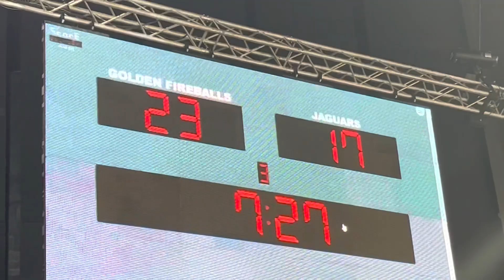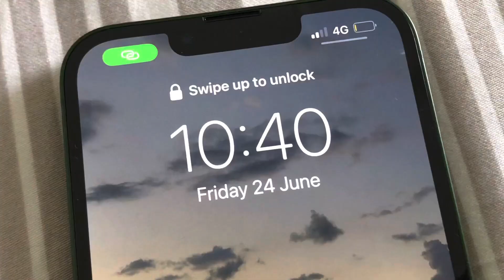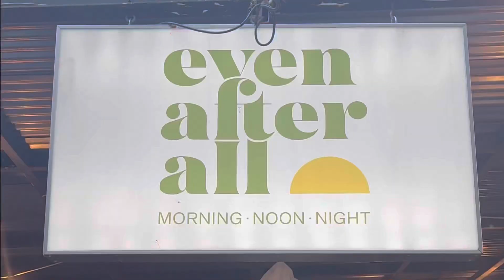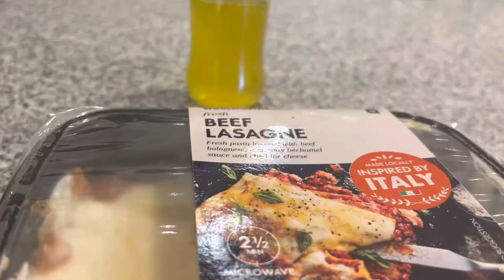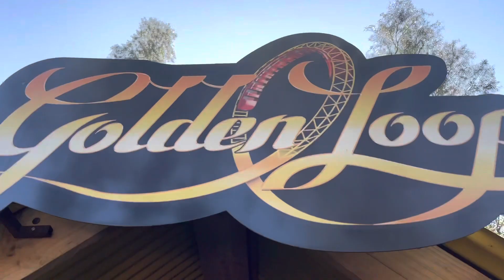WEEKLY VLOG: A HUGE CATCH UP | WORK DAYS, AMUSEMENT PARKS & MORE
MORE DETAILS!

Hey angels!

It’s been a long min but I have been getting some content out on my other platforms so check them out ✨

Love ya